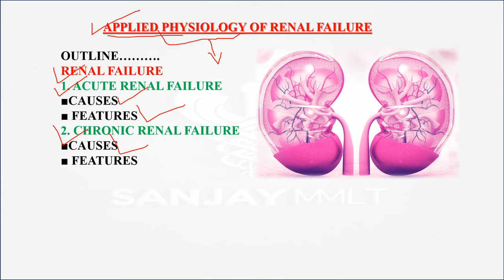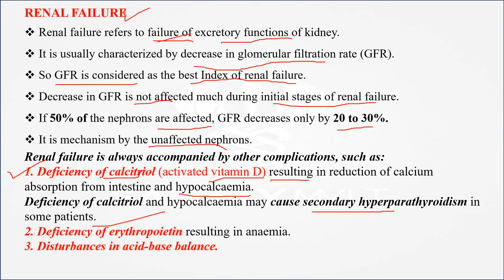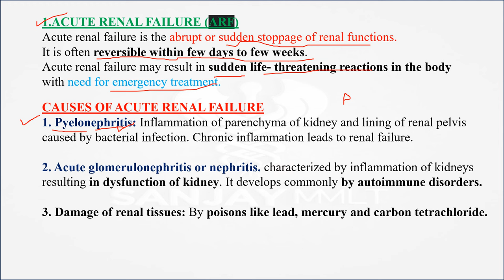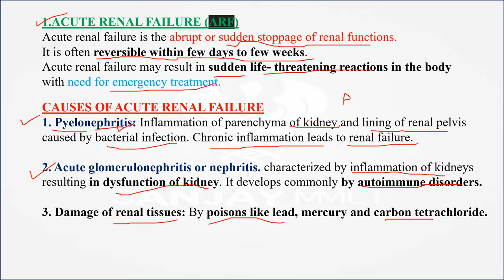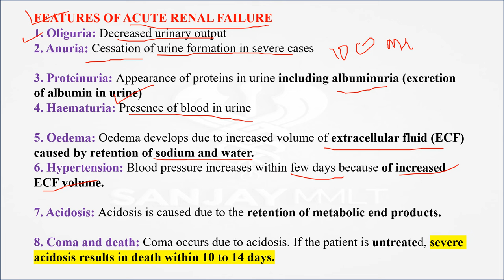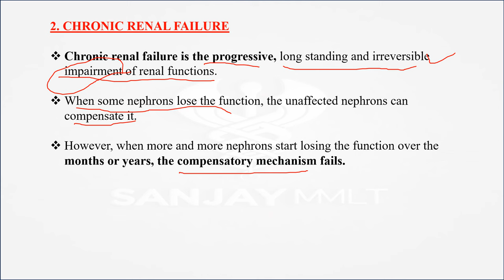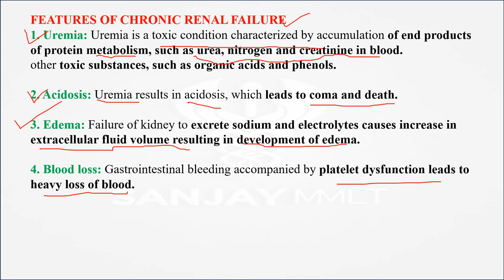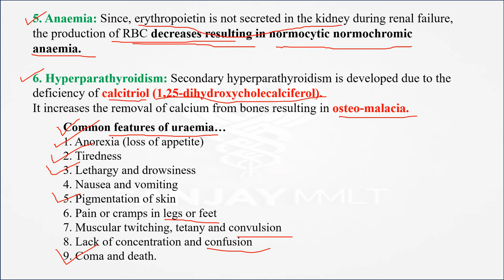Renal Failure क्यों होता है ll Acute & Chronic Renal failure क्या होता है ll 😱SanjayMMLT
Hello Dear MMLT Family.

Applied Physiology.
In this lecture Discuss About the Renal failure
types of Renal failure
1. Acute renal failure
2. Chronic Renal failure
causes of Renal failure
clinical features of renal failure...
Common features of uraemia...
1. Anorexia (loss of appetites)
2. Tiredness
3. Lethargy and drowsiness
4. Nausea and vomiting
5. Pigmentation of skin
6. Pain or cramps in legs or feet
7. Muscular twitching, tetany and convulsion
8. Lack of concentration and confusion
9. Coma and death.

√ इन सभी topics को explain किया l
√ यदि आपके पास किसी भी topics से related video चाहिए तो आप comment box में अपना query डाल सकते हैं l
यह lecture सभी paramedical students BMLT, DMLT,MLT, BScMLT etc हैं l
pgimer aiims group5 sgpgilucknow MLT students etc.
Dear students, if you like my lecture then please share it in your friends circle. & if you want PDF notes of this lecture then you can send MSG to this WhatsApp number. Thanks